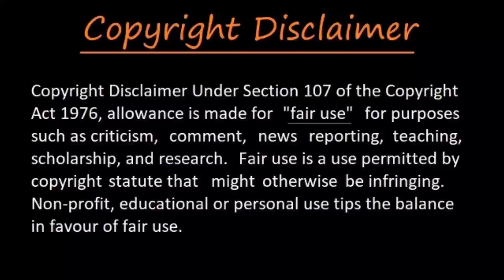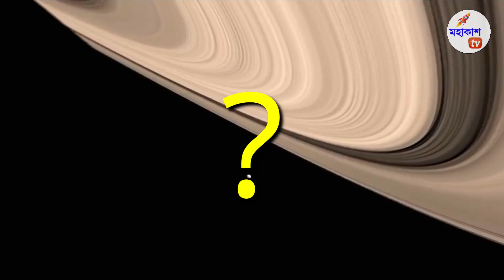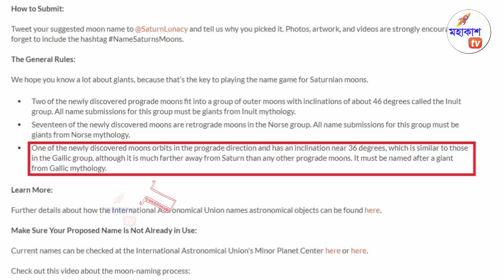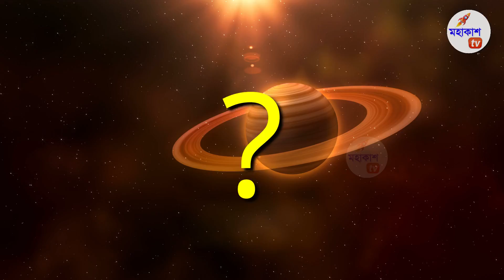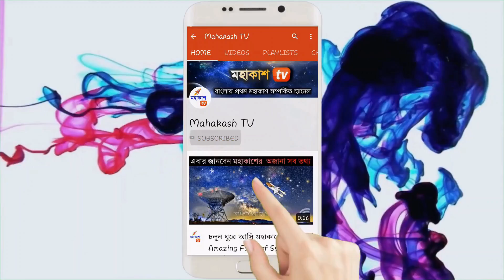বিজ্ঞানীরা খুঁজে পেল ২০ টি নতুন উপগ্রহ শনি গ্রহের | 20 New Moons Discovered around the Saturn Bangla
Saturn's 20 New Moons in Bangla:

Astronomers just discovered 20 previously unknown Saturn moons, boosting the ringed planet's tally of known satellites to 82 — three more than Jupiter. Astronomers just discovered 20 previously unknown Saturn moons, boosting the ringed planet's tally of known satellites to 82 — three more than Jupiter.
📢 আমি যে জিনিস গুলো ব্যবহার করি

1. মাইক্রোফোন (1st)

2.  মাইক্রোফোন (2nd)

3.  Power Bank

4 . My Monitor:

5 .  My Laptop

6.